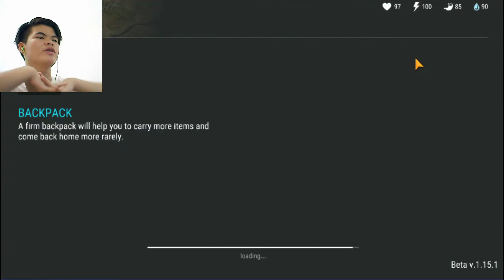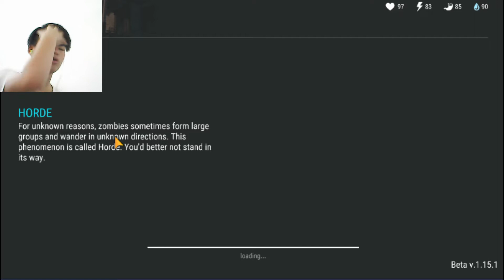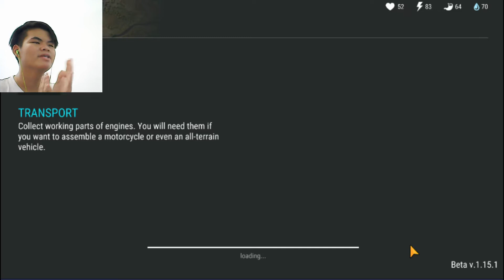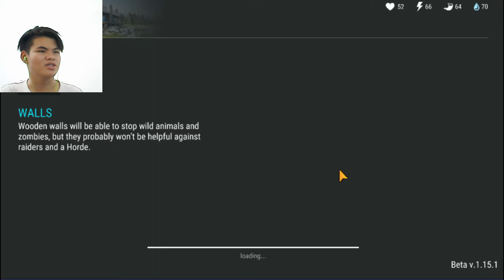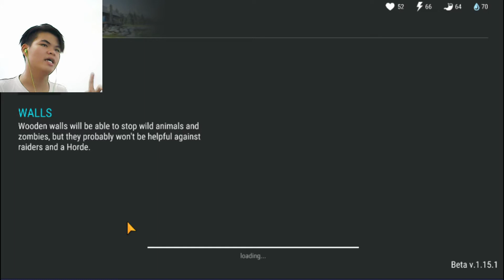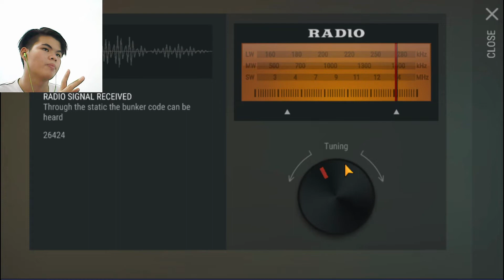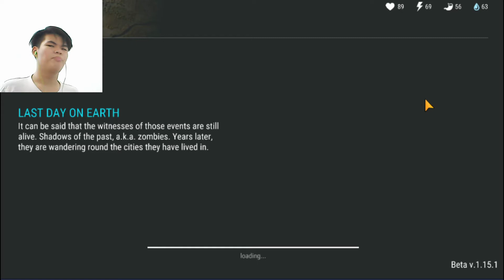WHY DID JACK LEAVE HIS HOUSE??? : LDOE #2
jack left his house omg. well this is the second episode and i hope you guys enjoy.thank you for the support.